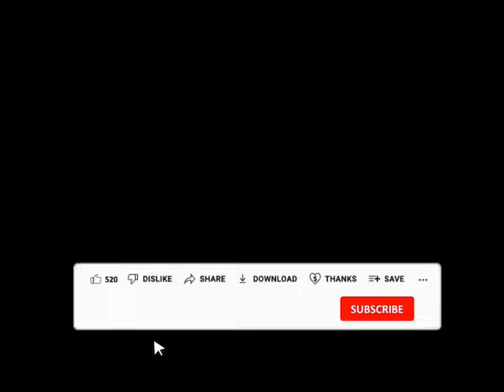Top EFF leaders to be ARRESTED 🇿🇦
VBS chairman Tshifiwa Matodzi has implicated Floyd Shivambu and Julius Malema in his plea agreement as being beneficiaries of the graft at the bank during the looting spree